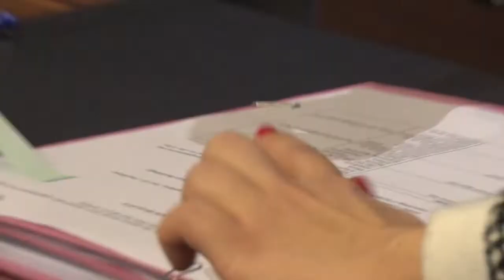EBRD’DEN 100 YENİ ÇEVRE DOSTU OTOBÜS İÇİN MERSİN BÜYÜKŞEHİR’E 22 MİLYON EURO FİNANSMAN DESTEĞİ